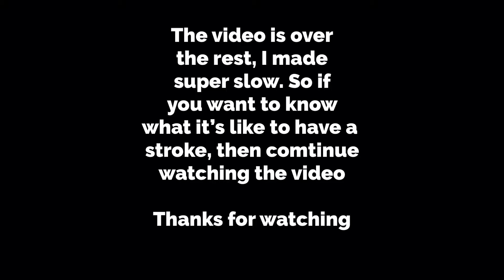Chip Ahoy Sussy Cookies Harams [YTP]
Sussy Baka cookies